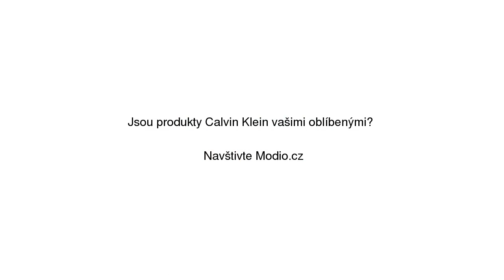Šaty Calvin Klein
Šaty Calvin Klein se slevou 40% na Modio.cz. Dámské šaty Calvin Klein krátké rukávy, midi délka, kulatý výstřih. Modio.cz - módní inspirace i možnost nákupu online.